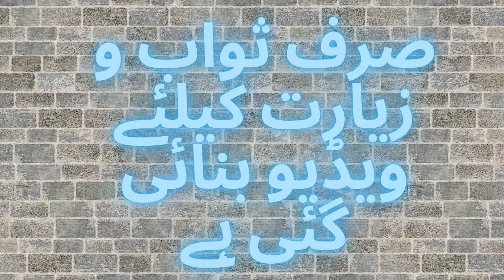Makkah and Madinah visit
This is a special video of my visit to Mecca and Madinah, two holy places of Muslims. This video is a gift for my audience to see and pray for me and my family and Allah will give them the favor.
Subscribe to our channel and be the first to see our newest videos, for more amazing content, personal vlog and visits, new funny videos, and best of all, don't forget to share with your friends and family. Please enjoy more of your favorite content created by Pakistani creators.
ABOUT ME
Name: Adnan Yar
Nickname: Danny
Channel name: Dannybhai
Available for any task. Thanks.